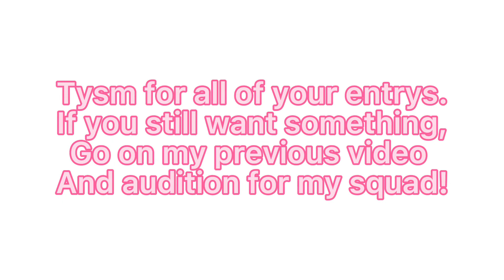MY MAINNN! (audition for squad in previous video)